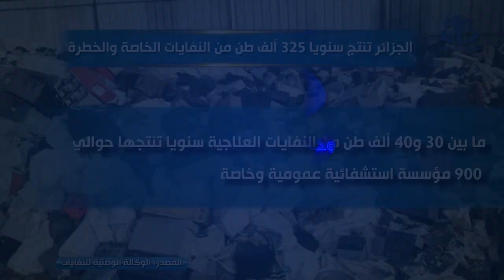الجزائر تنتج سنويا 325 ألف طن من النفايات الخاصة والخطرة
الجزائر (وأج) - تنتج الجزائر سنويا 325 ألف طن من النفايات الخاصة والخطرة، يوجد نسبة مهمة منها قابلة لإعادة التدوير.